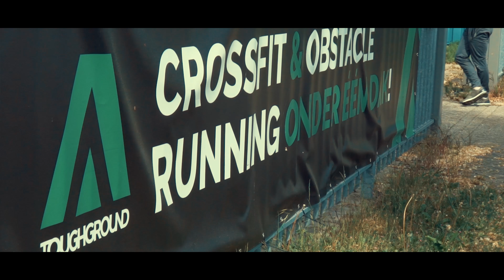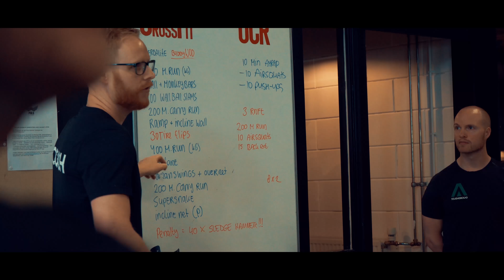Becoming a Strong Viking: Are you tough enough?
Wij willen een Strong Viking worden en daar gaan we alles aan doen! In samenwerking met Herbalife Nederland, Strong Viking & een aantal toffe influencers gaan we de strijd aan. Strong Viking organiseert een tof event, Herbalife levert onze coaches & supplementen en wij de toffe Instagrammers. Ready, set, go!

Volg je ons al op Instagram?